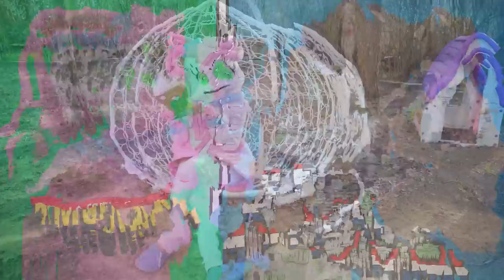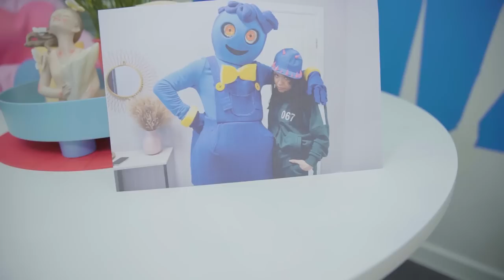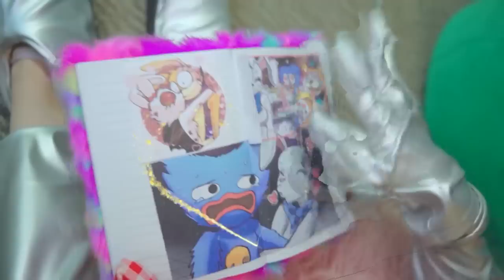Xenia's mom was bitten by Mommy Long Legs! Turned into Mama poppy playtime 2 real!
Watch Me / Watch Me - Season 6 Episode 76. New episode about Mommy long legs poppy playtime 2! Xenia's real mom vs mommy long legs poppy playtime's in real life!